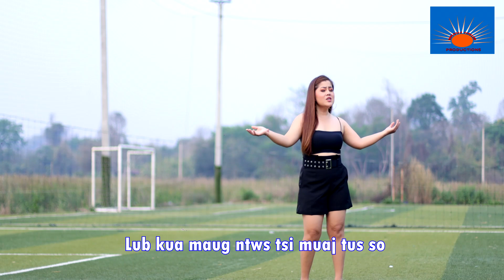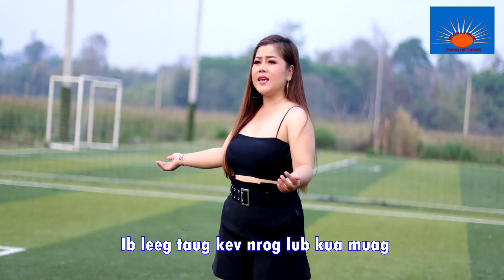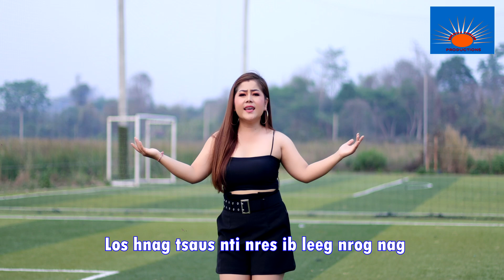Malee Yang Music Video Los Nag Tsaus Nti, Nkauj Tawm Tshiab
Malee Yang Los Nag tsaus Nti
Malee Yang Vim Koj Xwb
Malee Yang Nco Koj Ua Luaj Li